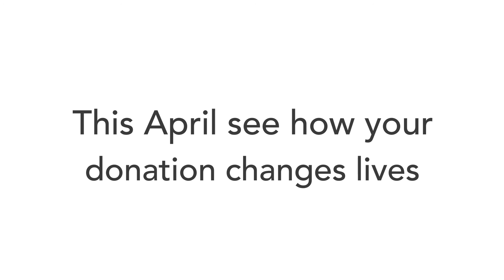2018 United Way Elgin Middlesex thank you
Thank you to our dedicated volunteers over the past year who have made a huge impact in our community. Your commitment has generated over 28,000 volunteer hours towards many initiatives to creating a better community for all of us.